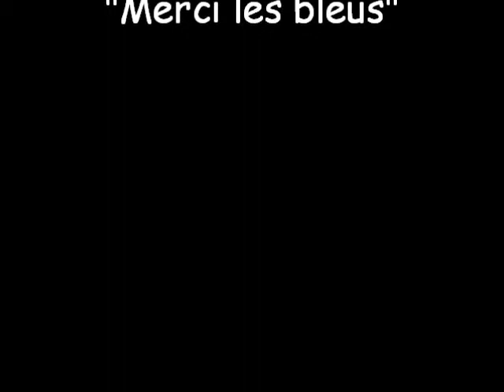"Merci les bleus"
Un dernier hommage, après on arrète... Promis !!